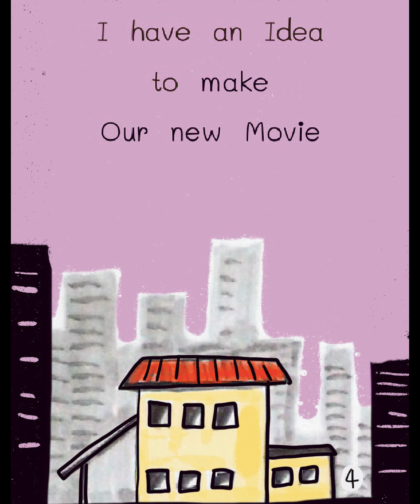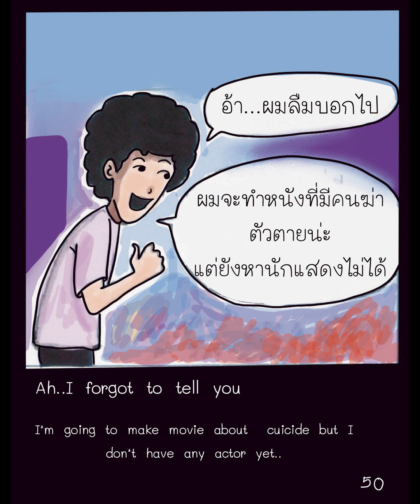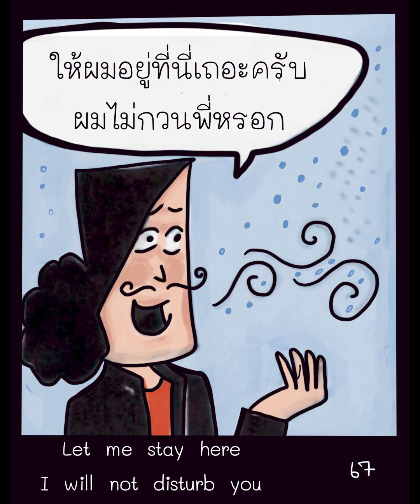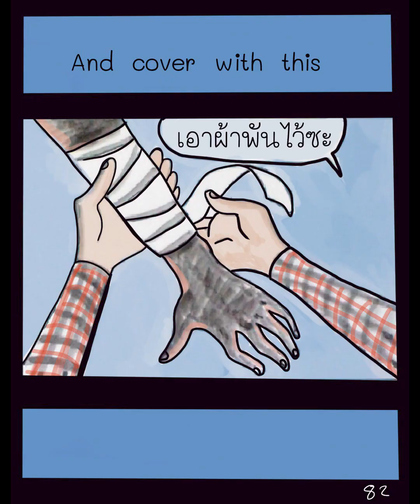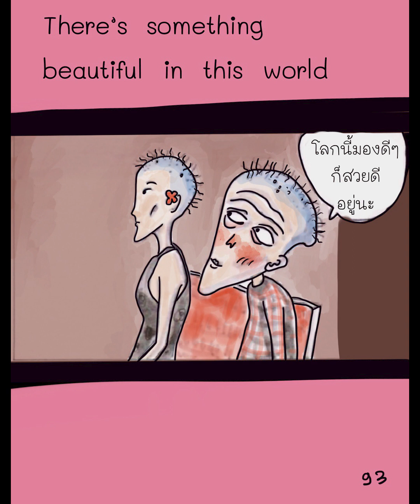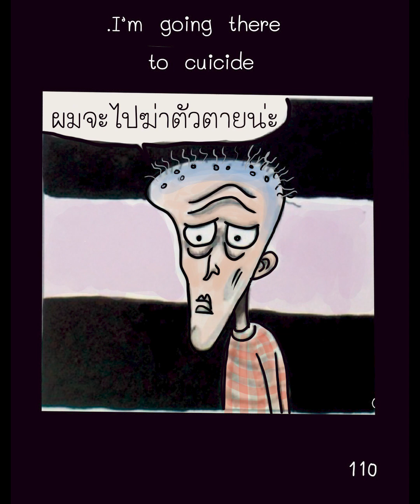Motion comic [Good dream mountain] santi studio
เรื่องราวของกลุ่มชายหนุ่มที่กำลังจะทำหนังเกี่ยวกับการฆ่าตัวตายและพวกเขากำลังออกตามหาคนที่อยากจะฆ่าตัวตายจริงๆเพื่อมาเป็นนักแสดงให้แก่พวกเขา

เยี่ยมชมผลงานศิลปะของฉัน คลิกที่ลิ้งค์นี้